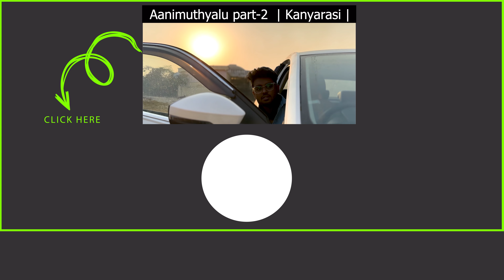Satisfying Video Vibha A story of a Girl || Kanyarasi Exclusive || Storyboard Production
Satisfying Video,Vibha Movie,Vibha Shortfilm,Vibha,Kanyarasi 2023,Kanyarasi Exclusive,Girls story,Homely Girl,A story of a girl,Storyboard,Storyboard Productions

Satisfying Video Vibha A story of a Girl || Kanyarasi Exclusive || Storyboard ProductionSatisfying Video Vibha A story of a Girl || Kanyarasi Exclusive || Storyboard Production